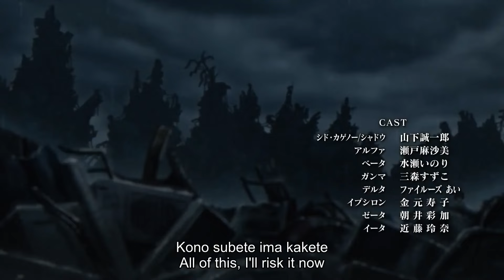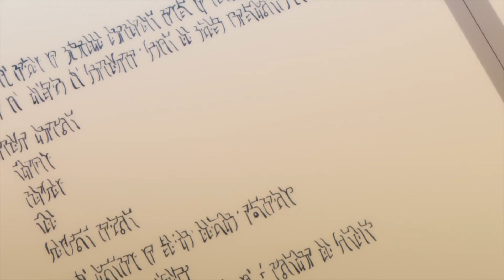💪 Reborn as Most Powerful Being with Harem of All Girls Shadow Group (S1 13) | Anime Recap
🌟 Get ready for an epic anime recap as we follow the ambitious journey of a boy who rises to power, forming the ultimate harem within the enigmatic All Girls SHADOW Group! 💥

👊 In this Season 1 Episodes 1-13 recap, we unpack the thrilling moments, unexpected twists, and the charismatic protagonist's journey to become the most powerful in the shadowy world. From forming alliances to facing challenges, every episode is a rollercoaster of excitement!

🚀 Click now to catch up on all the action and immerse yourself in the world of ambition, power, and romance. Will the ambitious boy achieve his goals and conquer the shadowy challenges that lie ahead?

Our story is about Cid Kagenou, a spirited young boy who dreams to wield his powers over the world while lurking in the shadows. While most crave the spotlight, Cid harbors a different dream. He longs to become the true mastermind behind it all, pulling the strings, and having his machinations drive the entire story…

From a Tokyo tale of unfulfilled dreams, Cid's ambitious spirit is reborn in a magical era! Now, with his Shadow Garden organization, he charts a path through darkness. Get ready for an adventure unveiling the one true Eminence in Shadow!...

Anime: In the Comment Section
00:00 Intro
00:20 Part 1
02:31 Part 2
05:02 Part 3
06:48 Part 4
09:01 Part 5
11:01 Part 6
13:18 Part 7
16:33 Part 8
19:27 Part 9
22:29 Part 10
26:18 Part  11
28:24 Part 12
30:55 Part 13